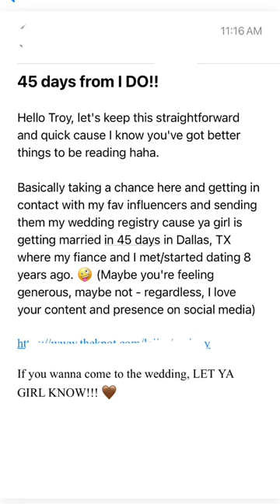Any down for a wedding?